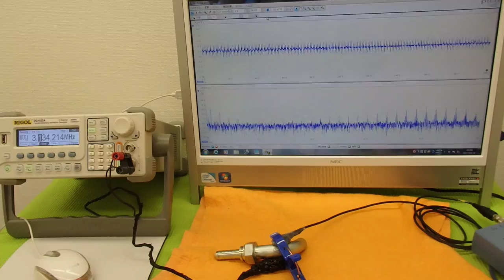超音波プローブの発振制御による表面検査技術